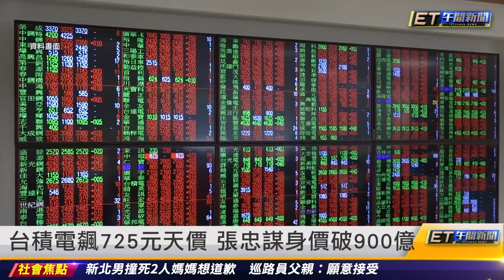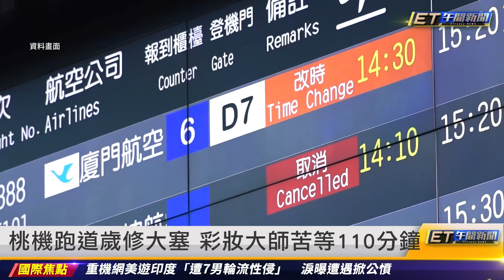《周處除三害》原型是劉煥榮 槍斃前高喊萬歲｜20240304 ET午間新聞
新聞內容

《周處》原型是劉煥榮 槍斃前高喊萬歲
大谷翔平曝婚訊後絕好調 熱身賽猛打賞
台積電飆725元天價 張忠謀身價破900億
桃機跑道歲修大塞 彩妝大師苦等110分鐘
最慘桃機一日遊 網友苦等4小時航班取消
47%班機延誤！桃機趕工 拚明恢復雙跑道